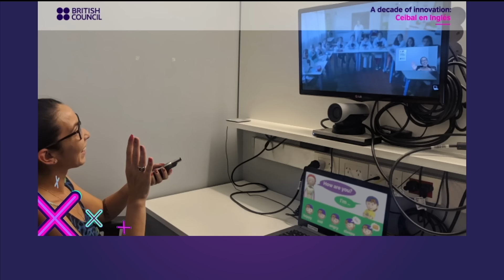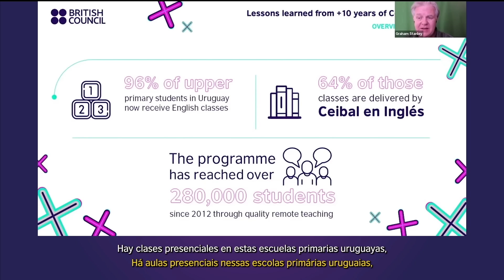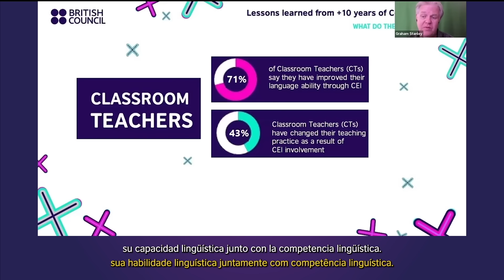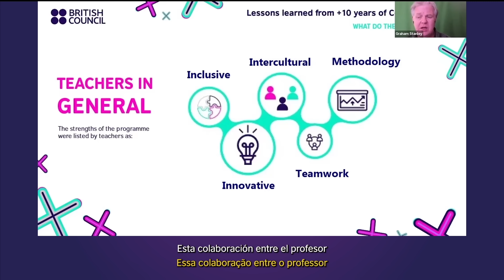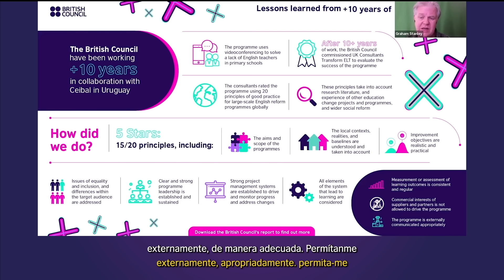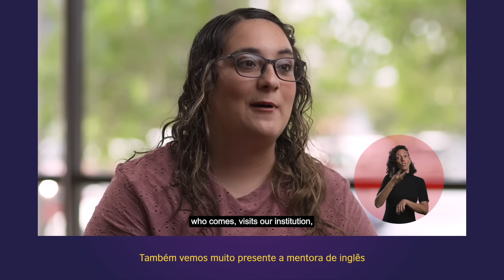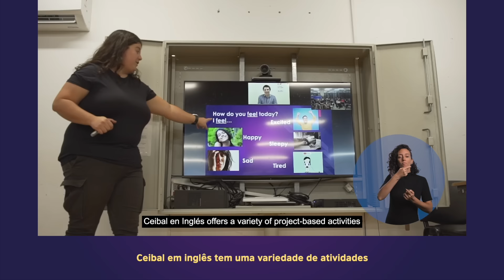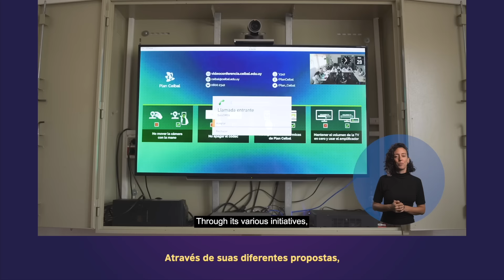Innovation, collaboration and remote teaching: life-changing programmes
Lessons learned from +10 years of Ceibal en Inglés

The British Council is celebrating more than 10 years of collaboration with the Ceibal en Inglés programme, which has enabled hundreds of thousands of students from around 750 public schools in Uruguay to access English classes remotely. The programme was launched in response to a shortage of English teachers in the country, and exemplifies the positive impact that long-term collaboration can have on education systems.!

March 7th, 2024. 12m Argentina/Brazil/Uruguay, 10am Colombia, 9am Mexico.

To learn more about the findings of this programme and how they could be applied to other educational projects in Latin America, visit our website in the language that suits you best: